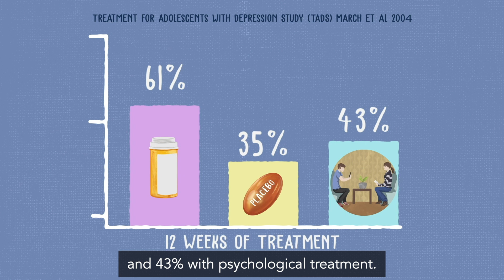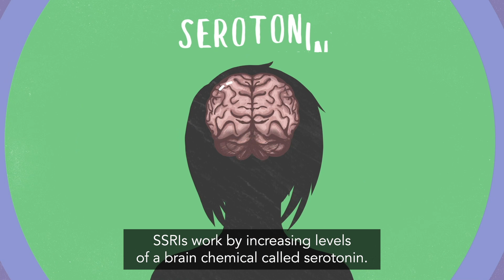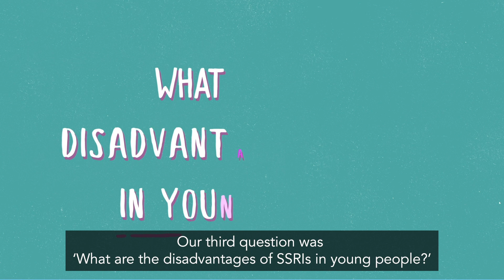Catherine Harmer - Antidepressants for young people with depression & anxiety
Prof Catherine Harmer and colleagues from the University of Oxford Department of Psychiatry present the results of their recent Wellcome Trust Active Ingredients project on antidepressants for young people with depression and anxiety.